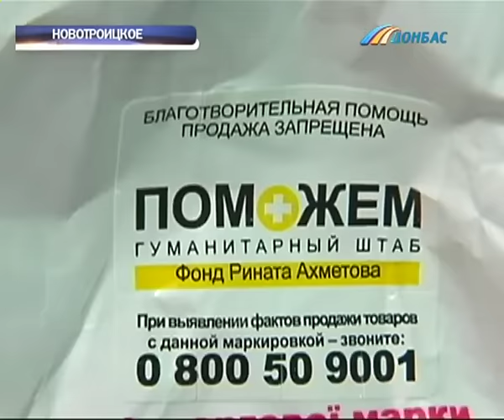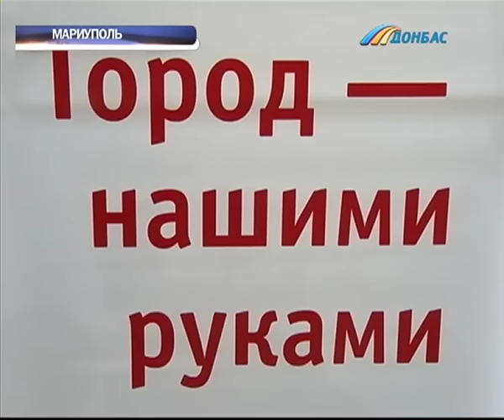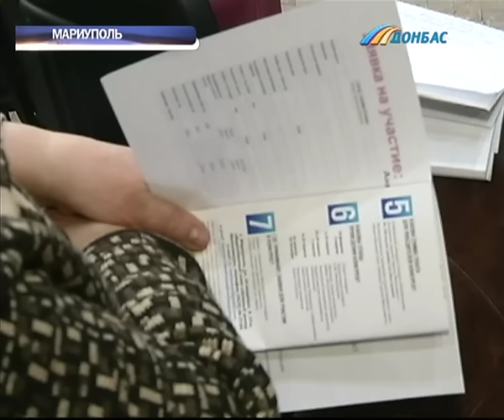Выпуск новостей от 12 марта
Выпуск программы "Время новостей Донбасса" от 12 марта.